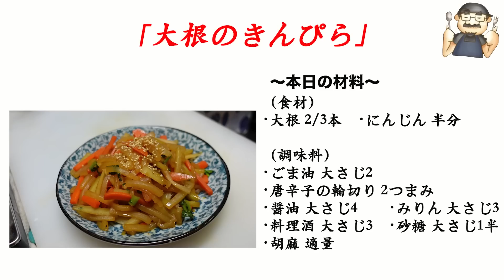正直誰にも教えたくないレベルで美味しいです。これさえ覚えれば料理が100倍上手くなる【大根のきんぴら】の作り方！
材料一覧！

大根　　　　　　　　　　　　2/3本
にんじん　　　　　　　　　　半分

調味料一覧！

唐辛子の輪切り　　　　　　　2つまみ
料理酒　　　　　　　　　　　大さじ3杯
砂糖　　　　　　　　　　　　大さじ1半
胡麻　　　　　　　　　　　　適量